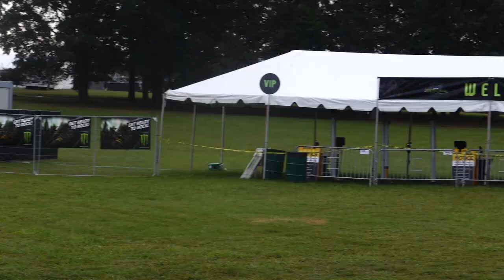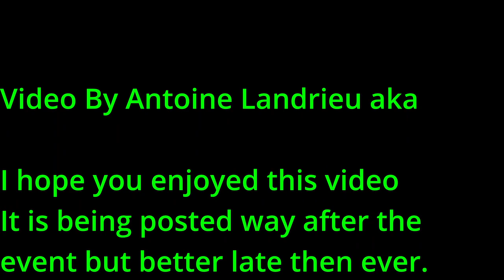Blue Ridge Rock Festival 2022 Thursday, Ice-Cube, Anthrax, In This Moment and Ghost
Other by Neffex with Addict (instrumental)